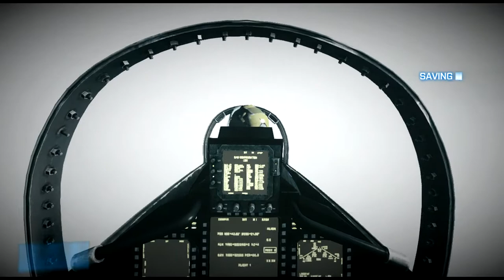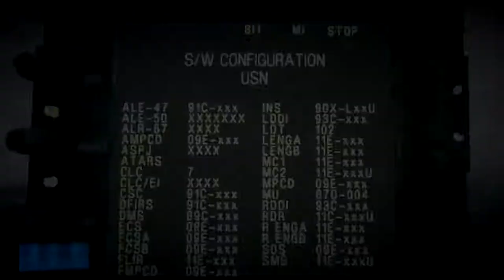BATTLEFIELD 3 - WALKTHROUGH PART 3 - GOING HUNTING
BATTLEFIELD 3 Gameplay Walkthrough Part 3 includes the missions...

Going Hunting

This walkthrough for BATTLEFIELD 3 available on the PC, PS3, PlayStation 4, Xbox One and Xbox 360 will include the Full Game, Main Campaign, Cutscenes, Gameplay and Ending.

Battlefield 3 is a 2011 first-person shooter video game developed by DICE and published by Electronic Arts for Microsoft Windows, PlayStation 3 and Xbox 360. It is a direct sequel to 2005's Battlefield 2, and the seventh main installment in the Battlefield franchise.